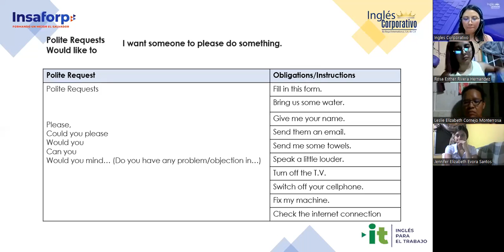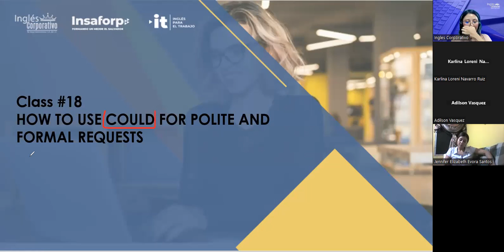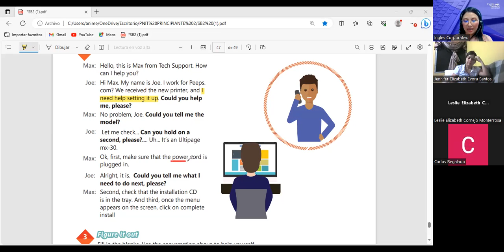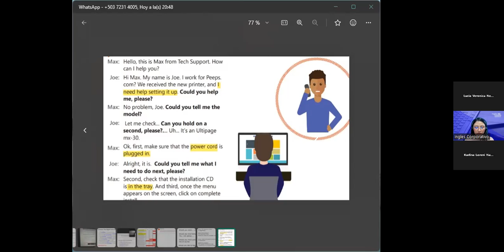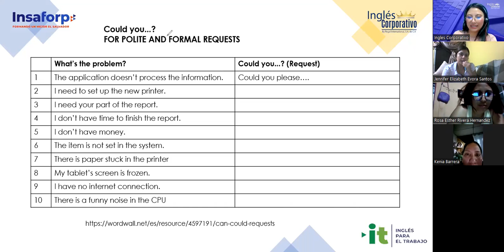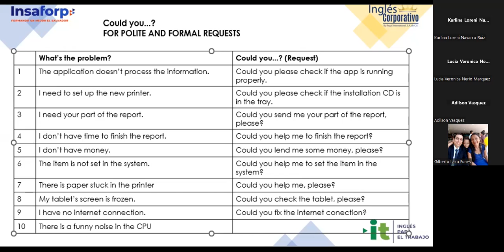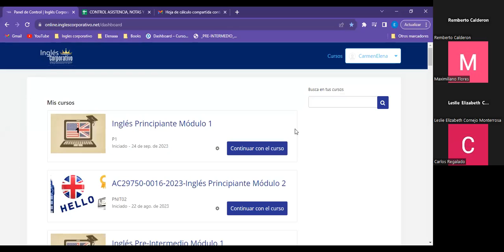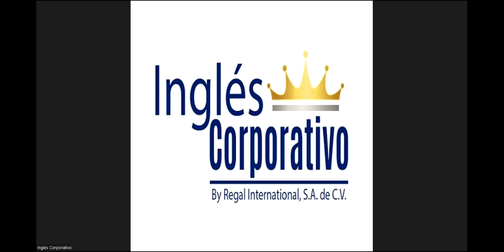Sesion 18-25/09/2023-AC29750-0016-2023-Argueta- How to use could for polite and formal requests